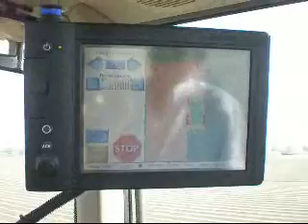Autofarm RTK voor opbouw van rechte wortelruggen.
Fa. Eilander in Nagele in actie met hun John Deere-Baselier combinatie!
En. Autofarm houdt "de rug recht"!